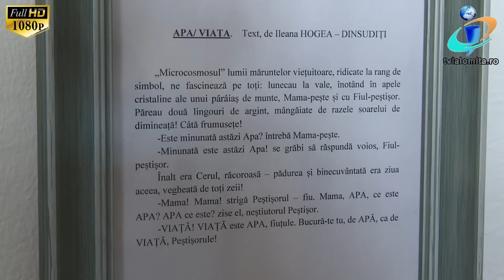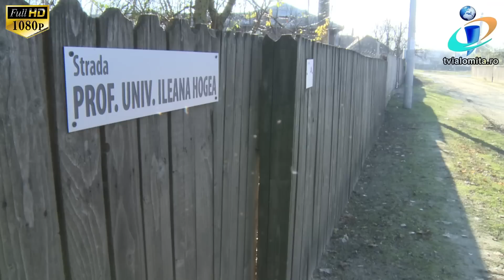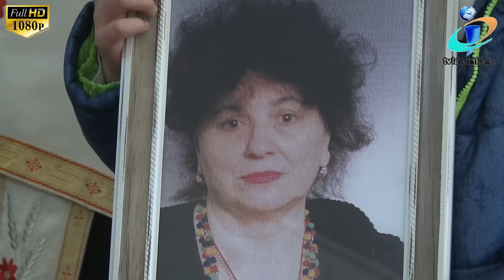TV IALOMITA - Biblioteca din Sudiți poartă numele unui renumit sinolog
Dar deosebit de Moș Nicolae pentru locuitorii din Sudiți (6 DECEMBRIE 2017). Peste 3000 de volume și 800 de reviste și ziare au fost donate bibliotecii comunale de o fiică a satului. În semn de recunoștință pentru gestul său, autoritățile locale au dat numele Ilenei Hogea bibilotecii din localitate. Născută în urmă cu 81 de ani în Sudiți, Ileana Hogea este o renumită traducătoare de literatură chineză veche și modernă. Deși viața a purtat-o departe de locurile natale, nu a uitat niciodată satul copilărie. A purtat mereu în suflet, chiar și în îndepărtata Chină, acolo unde a mers la studii, ulițele, casele și chipurile oamenilor în mijlocul cărora a crescut. Cunoscut sinolog, Ileana Hogea a predat timp de aproape o jumătate de secol limba chineză la Universitatea din București. Pasionată de cultura și limba chineză, Ileana Hogea a fost numită Yang Ling, adică fata cu inimă de chinez.

Tot acum strada unde a locuit scriitoarea a primit numele său.Chiar dacă nu a putut fi prezentă la evenimentul organizat în cinstea sa, Ileana Hogea le-a trimis autorităților locale și sătenilor o emoționantă scrisoare de recunoștință.

Bibilioteca din Sudiți are aproximativ 600 de cititori, peste 9000 de volume și 4 calculatoare care asigură accesul publicului la internet.